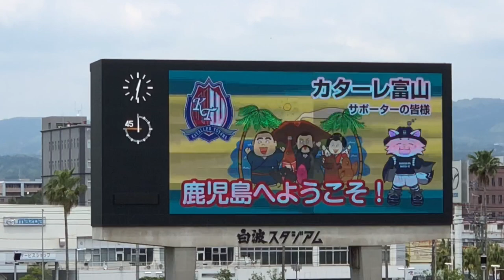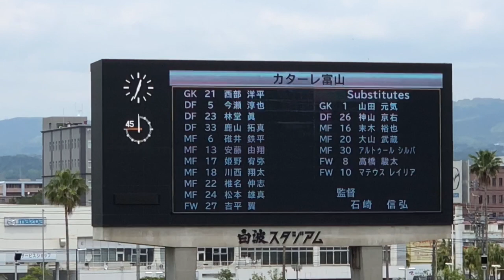2022.5.5 カターレ富山 選手紹介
鹿児島ユナイテッドFC 鹿児島市白波スタジアム